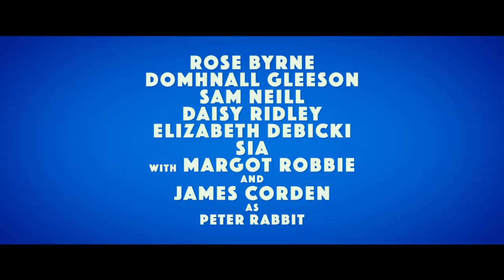Peter Rabbit I Thỏ Peter I Trailer 2 I KC Mùng 1 Tết 2018